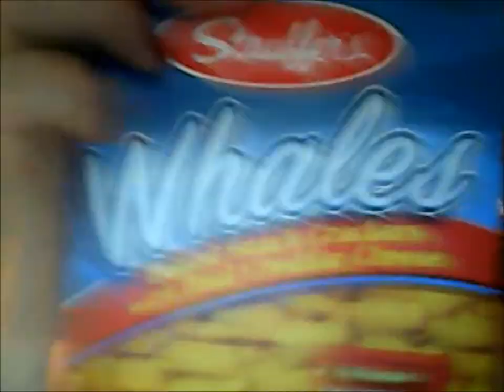Abbey Needs Professional Help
In which Abbey dresses herself for a job interview.